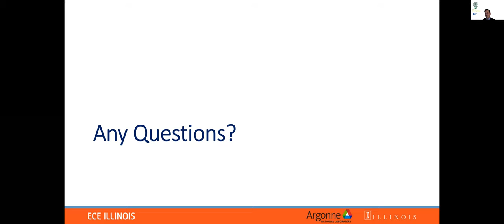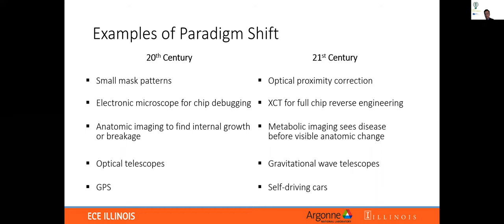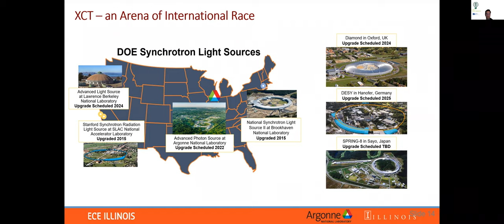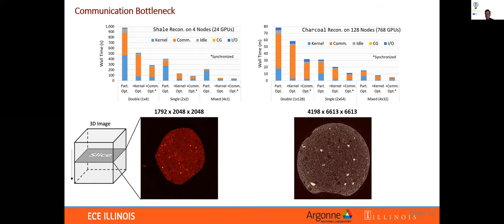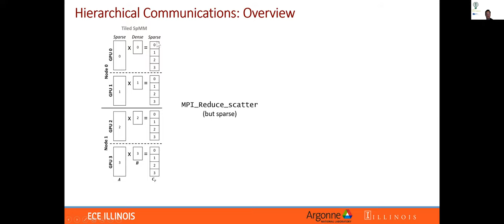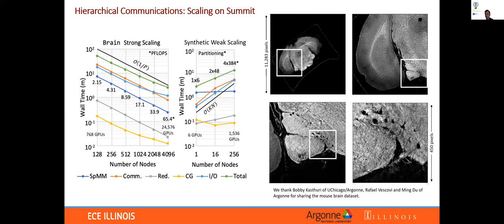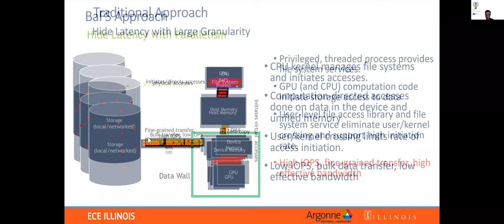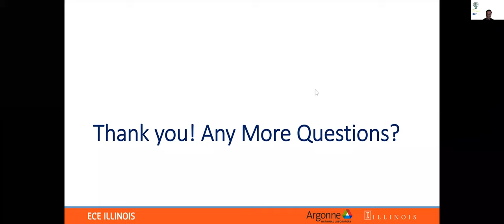8th BSC Doctoral Symposium 2021: Keynote Talk by Dr. Wen-mei W. Hwu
The aim of the BSC Doctoral Symposium is to provide a forum in which PhD students and PostDoc researchers can present the results of their research work. To reach these goals, PhD students and PostDoc researchers will share their experience and findings through talks, poster sessions and discussions.

"Redesigning Computing Systems in the Age of Huge Data and Sparse Computation"

Keynote Talk by Dr. Wen-mei W. Hwu.

Abstract: We have been experiencing two very important developments in computing. On the one hand, a tremendous amount of resources have been invested into innovative applications such as first-principle based models, deep learning and cognitive computing. On the other hand, the industry has been taking a technological path where traditional scaling is coming to an end and application performance and power efficiency vary by more than two orders of magnitude depending on their parallelism, heterogeneity, and locality. A “perfect storm” has been formed from the fact that data movement has become the dominating factor for both power and performance of high-valued applications. It will be critical to match the compute throughput to the data access bandwidth and to locate the compute at where the data is. Much has been and continuously needs to be learned about of algorithms, languages, compilers and hardware architecture in this movement. What are the killer applications that may become the new driver for future technology development? How hard is it to program existing systems to address the date movement issues today? How will we program future systems? How will innovations in memory devices present further opportunities and challenges in designing new systems? What is the impact on long-term software engineering cost on applications (and legacy applications in particular)? In this talk, I will present our vision for and initial results from the IBM-Illinois C3SR Erudite system inside this perfect storm.

Dr. Wen-mei W. Hwu

Senior Distinguished Research Scientist, NVIDIA
Professor and Sanders-AMD Chair Emeritus, ECE